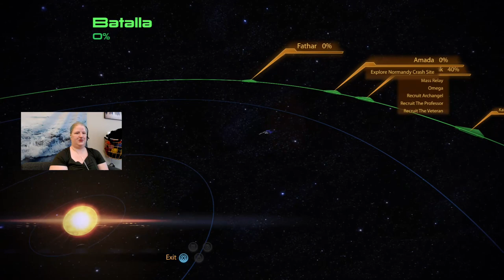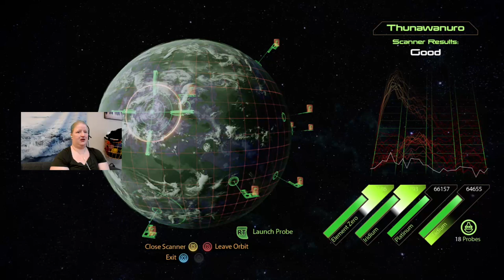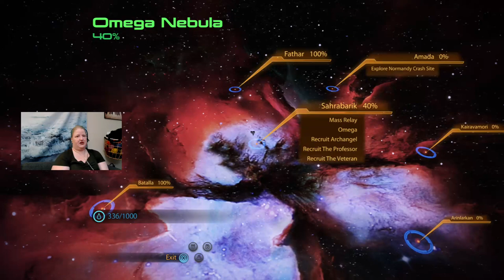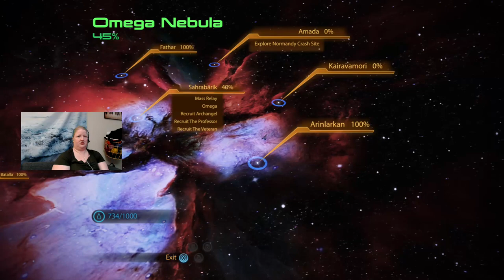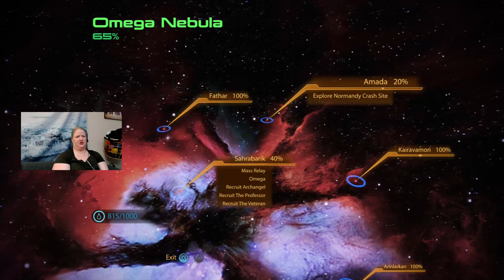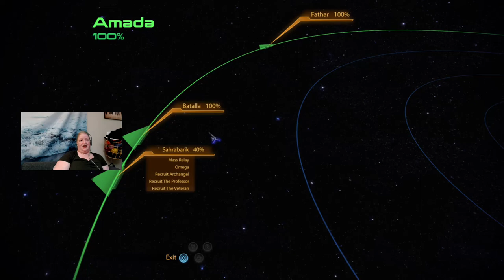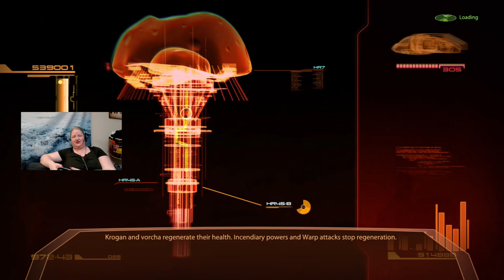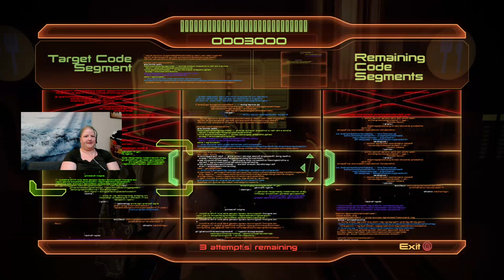Mass Effect 2: Vanguard Recruits Mordin (& First time on the Normandy SR2)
Mass Effect 2: Vanguard, FemShep, Paragon, Insanity Difficulty
Character Name: Persephone
History: Spacer
Reputation: War Hero
Class: Vanguard
Extra Talent: Inferno Grenade

*Proof that you can stream with a headset AND a cannula for O2*

This is Persephone's first time on the Normandy SR2. After touring the ship, we explore the Omega Star Custer and head to Omega to recruit Dr. Mordin Solus.
Mordin's medical clinic is treating a mysterious plague that has recently broken out and we must fight through the Blue Suns & Blood Pack who have tried to take over the area.
(0:31) Jacob Taylor +2P
(2:09) Briefing/FTL Comm Room - EDI tour
(3:36) Armory - EDI tour
(3:59) Kelly Chambers First Meeting 💗 +2P
^(7:33) The Bridge, EDI herself, Cerberus organization - EDI tour, EDI's block
(11:25) Jeff "Joker" Moreau
(15:22) Cargo Deck - EDI tour
(16:07) Main Engineering - EDI tour
(16:20) Engineer Kenneth "Ken" Donnelly & Gabriella "Gabby" Daniels - Acquire FBA Couplings Quest +2P
(21:46) Mess Sergeant Rupert Gardner - Acquire Ingredients Quest
(24:28) My pupper 😊
(25:18) Sick Bay - EDI tour
(25:32) Dr. Karin Chakwas Reunion - Acquire Serrice Ice Brandy Quest
(28:53) Miranda Lawson - I love how mean she is - I missed some convo branches
(32:29) XO Private Quarters - EDI tour
(34:03) Shepard's Private Terminal - First Check - Acquire Quests: Visit Anderson, Recruit Zaeed, Firewalker, Normandy Crash Site, Overlord, Recruit Kasumi
(36:59) Shepard's Private Terminal - Team Status, Review Available Dossiers
(39:29) *First look at the SR2 Galaxy Map* - Omega Star Cluster
(40:20) System Scan: Batalla - Logasiri, _Thunawanuro_, _Nearog_
(44:27) System Scan: Fathar - Dorgal, Korar, !Lorek!
(49:36) !Lorek! Quest: *Recover Stolen Data* - Miranda Lawson, Jacob Taylor
(1:09:58) System Scan: Arinlarkan - Utha
(1:11:51) System Scan: Kairavamori - Uwan Oche, Vatar, Sehtor
(1:17:02) System Scan: Amada - !Alchera!, Karora, Takkan, _Eingana_, Anjea
(1:21:00) !Alchera! Quest: *Normandy Crash Site* (Find 20 Dog Tags: 1:21:52, 1:22:48, 1:23:19, 1:23:31, 1:24:18, 1:24:29, 1:24:50, 1:25:10, 1:25:33, 1:25:49, 1:26:04, 1:26:14, 1:26:32, 1:27:29, 1:28:36, 1:29:06, 1:29:50, 1:30:28, 1:30:42, 1:31:17)
(1:27:18) Find Shepard's old N7 Helmet
(1:37:37) System Scan: Sahrabarik - Bindur, Imorkan, Urdak
(1:39:48) *Omega* - First Visit
(1:43:17) Show Map 🎮
(1:43:45) Zaeed Massani First Meeting - Acquire Zaeed Loyalty Quest +6P
(1:47:25) Kylan Confrontation +5P
(1:48:05) AfterLife - Pick Up Serrice Ice Brandy for Dr. Chakwas
(1:49:00) Aria T'Loak First Meeting - Acquire Access to Mordin & Archangel +2P
(1:54:37) Merc Recruiter +7P
(1:59:10) Kenn the Quarian - Acquire the Quarian/Harrot Quest +5P
(2:00:36) *Kenn's Salvage* - Heavy Skin Weave Upgrade, Heavy Weapon Ammo Upgrade, T6-FBA Couplings for Gabby & Ken, Shotgun Damage Upgrade
(2:03:21) Patriarch First Meeting
(2:06:34) Batarian Bartender Forvan +2P
(2:08:51) Marsh +5P
(2:09:23) *Omega Market* - Sniper Rifle Damage Upgrade, Blood Dragon Armor
(2:10:07) Harrot +5P
(2:11:25) *Harrot's Emporium* - Omni-Tool Hacking Upgrade, Terminus Armor - Buy Capacitor Chestplate
(2:12:50) Kenn the Quarian Wrap Up
(2:14:41) Forvan Wrap Up +5P
(2:18:28) *Begin Recruit Mordin Mission*
(2:23:21) Level Up Zaeed for the first time
(2:25:34) Enter Gozu District
(2:27:03) Hacking 🎮
(2:29:44) Batarian Plague Victim - the Plague, Mordin, & Vorcha +7P
(2:42:42) Refugees - the District, the Plague, the Blue Suns, & Mordin +5P
(2:47:37) Pick Up Assult Rifle Damage Upgrade
(2:56:30) Looters +7P
(3:01:45) Arrive at the Med Clinic
(3:02:57) Pick Up Medi-Gel Capacity Research Data
(3:03:38) Dr. Mordin Solus First Meeting - Acquire Assistant Daniel Quest - Acquire M-6 Carnifex Hand Cannon (Pistol) +7P
(3:20:29) Assistant Daniel & Batarians Wrap Up +5P
(3:32:40) Fan Fight - Dispense the Cure +2P
(3:48:12) Mordin Recruited - Acquire ML-77 Missile Launcher, M-22 Eviscerator Shotgun, Collector Assault Rifle, Heavy Weapon Ammo Upgrade, Medi-Gel Capacity Upgrade +4P
(3:50:40) Mordin Solus - Acquire Mordin's Omni-Tool Research Upgrade

Key:
🎮 = Tutorial aspect
💗 = I took a Flirting/Romance opportunity
+?R = Renegade Points gained
+?P = Paragon Points gained
^ = Audio anomalies
_Planet_ = I found Eezo to mine
!Planet! = Anomaly Detected